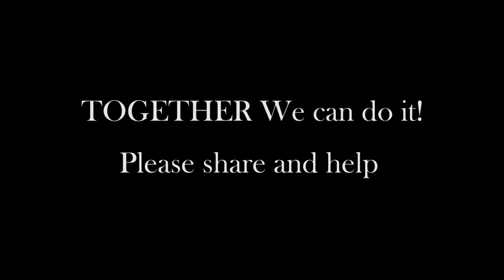Crazy Accordion Trio - Yesterday [The Beatles Music]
Drodzy słuchacze,
Bardzo chcemy pomóc pewnej kobiecie, Krystynie Dudzie. Wierzymy w to, że się uda, a także liczymy na Wasze ogromne serca oraz wsparcie.
W 2010 roku u pani Krystyny wykryto nowotwór piersi. Po kilku chemio i radioterapiach konieczna była mastektomia oraz wycięcie węzłów chłonnych. Operacje zniosła ciężko. Niespełna miesiąc po, gdy przechodziła rehabilitacje i powracała do zdrowia zmarł na zawał jej mąż. Została sama z synem.
Przez 6 lat badania nie wykazywały nic niepokojącego. W kwietniu 2016 roku zaobserwowano niewielkie, podejrzane zmiany wątrobowe. Dopiero pod koniec roku potwierdzono przerzuty na wątrobę. Przed świętami dostała pierwszy cykl bardzo agresywnej chemii. Niestety nie pomogła, a rozrost guzów następował. Ten rodzaj chemii bardzo pogorszył jej zdrowie.
Dużą szansą na odzyskanie zdrowia jest kosztowna radioembolizacja raka wątroby, która jest dostępna na terenie naszego kraju. Koszt jednej terapii to około 60 000 zł, który obejmuje przygotowanie do radioembolizacji oraz podanie radioizotopu.
Niestety potrzeba jeszcze 42 000 zł

Każdy grosz jest wielki! Będziemy bardzo wdzięczni za każdy datek. Poniżej strona, gdzie można dokonać wpłaty:
DZIĘKUJEMY!

Dear listeners,
We want to help one woman's Krystyna Duda. We believe we can get it and also we're counting on your huge heart and assistance.
In 2010 she was diagnosed with a breast cancer. After chemotherapy and radiotherapy treatment lymph nodes had to be cut off and mastectomy was required. Those actions gave her a really hard time. It was not a month since she started her convalescence when her husband died because of a heart stroke. She was all alone with her son.
For six years, there was nothing to worry about. Slight, suspicious hepatic chances became visible in April, 2016. By the end of the year it was certain that there are hepatic metastasis. Before Christmas she started chemotherapy. This treatment did not help and at the same time the tumor was getting bigger. This treatment made her really weak.
Radioembolization of liver cancer is her biggest chance and it is possible to do this in Poland. It costs 60.000 PLN and it covers treatment and intake of radioisotope.
We need 42.000 PLN more.
Every penny is big! We are very grateful for each donation
Below website when you can make a payment: